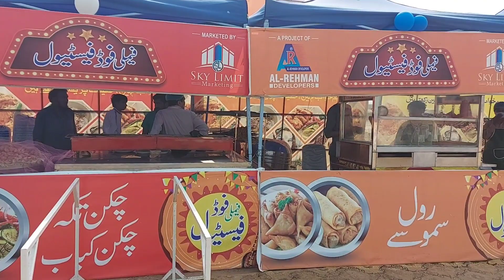Family Food Festival in Al Rehman Garden phase 7 by Sky Limit Marketing || Rana Ishtiaq Ahmed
A beautiful food festival is held in Al Rehman Garden phase 7 bi Sky limit marketing and this event is very much beautiful. Mr Shahid Kaleem the CEO of Sky Limit organised this event, there are a lot of toys for children and magic shows and songs and free food for everyone
Rana Ishtiaq Ahmed Pakistani motivational speaker
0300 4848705